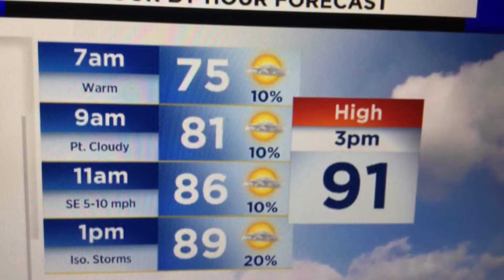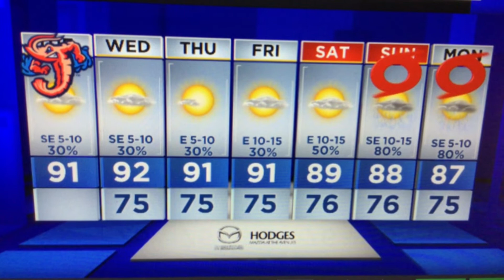Locally, hot, humid with sea breeze storms, Tropics, Fred trying to form...